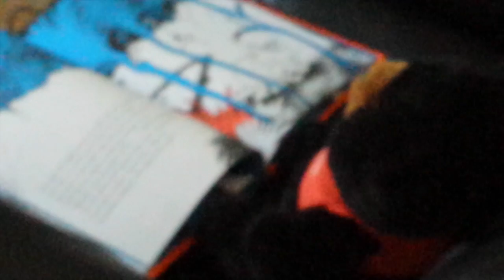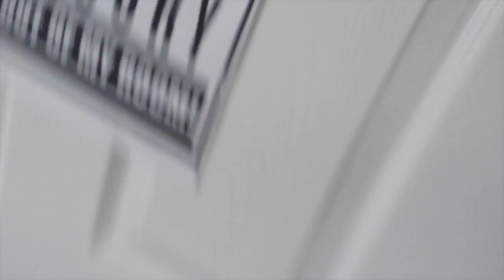Fresh Talk - The Animation Harvest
In a pre-recorded episode, I talk about another new show, "Snoot the Dinosaur", while struggling to film by myself and I apologize to my next-door neighbour, Emoji Head. Episode 20. Filmed January to February 2018.

NOTE: This video was uploaded on Tuesday, March 13, 2018, despite the fact that I upload new "Fresh Talk" episodes on Monday, Wednesday, and Friday.